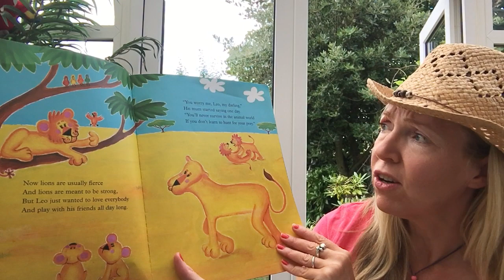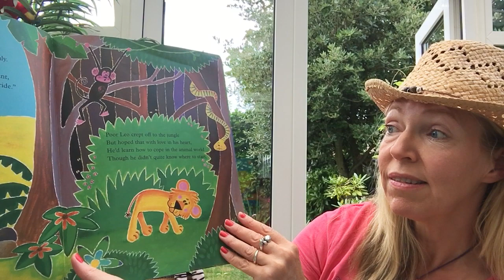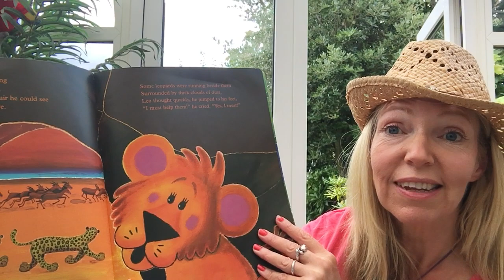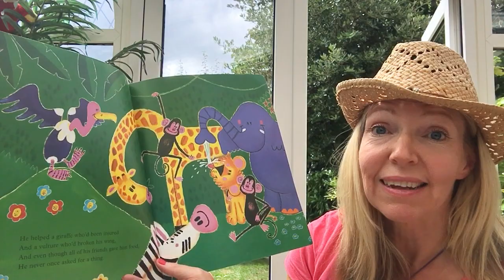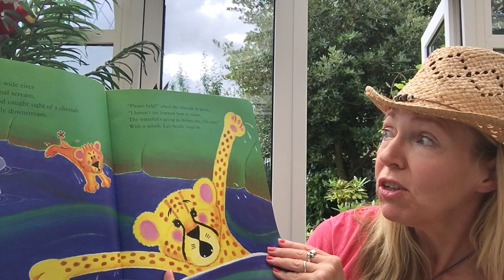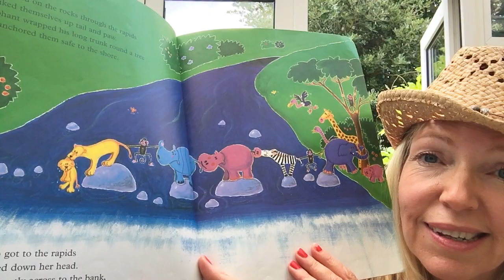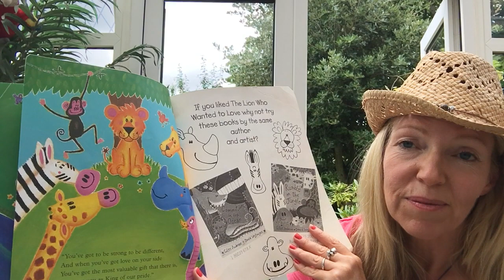Mrs Main reads The Lion Who Wanted to Love by Giles Andreae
Listen to Mrs Main read this endearing story with the well-known theme of love conquering all.